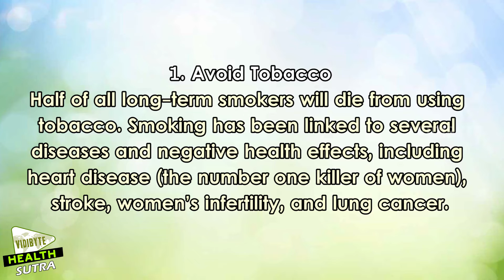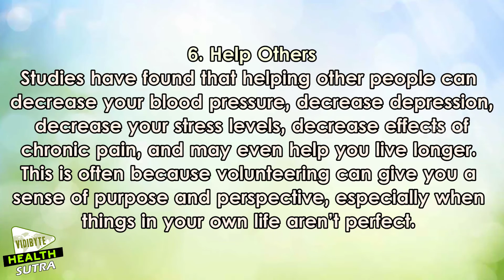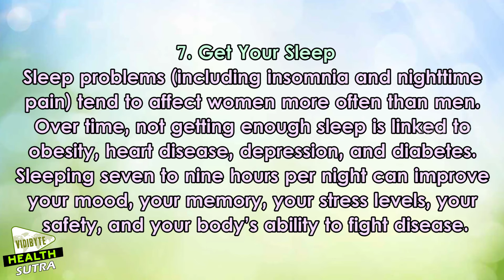8 Health Tips for Women of Any Age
Women in the United States live 81 years on average, almost five years longer than men. Our bodies and minds are made to carry us for many productive decades—to school, to work, and to give birth to babies and raise families.